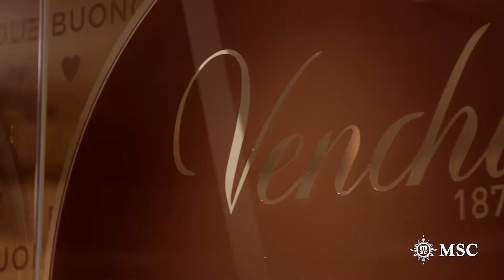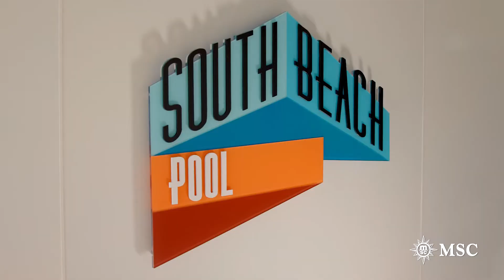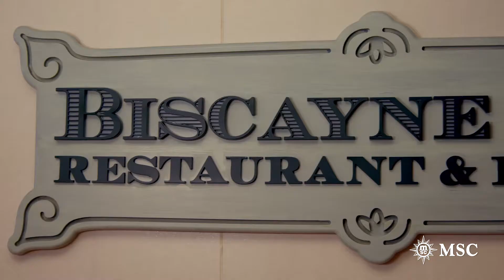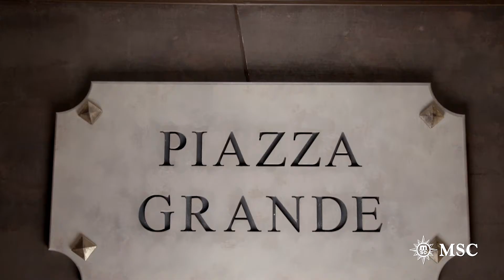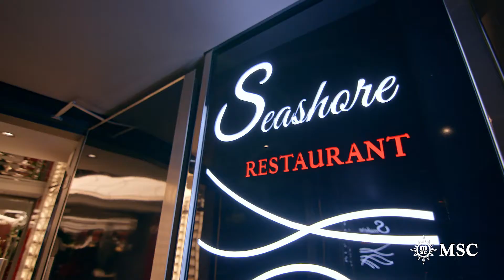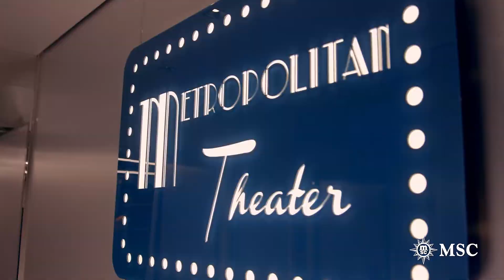MSC Seaside - Ship visit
Neem een kijk aan boord van de MSC Seaside, het schip dat de wereld van cruises verandert. 19 dekken, 2066 hutten en nog veel meer spannende kenmerken waardoor je nog meer in contact bent met de zee. Kom aan boord en start je reis van de toekomst.